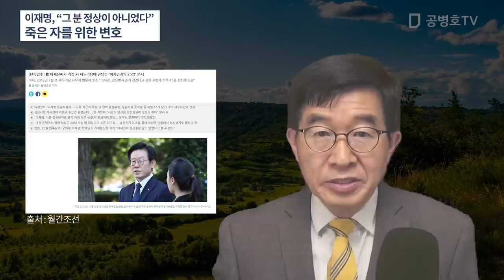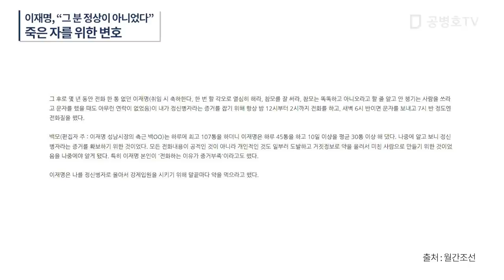죽은 자를 위한 변호 / 이재명, "그 분 정상이 아니었다" / 진짜 정상이 아닌 사람은 누구인가? [공병호TV]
Bitcoin : 3MTW849AkP2ftLeSK2teZHMmzLu7Z83s9U